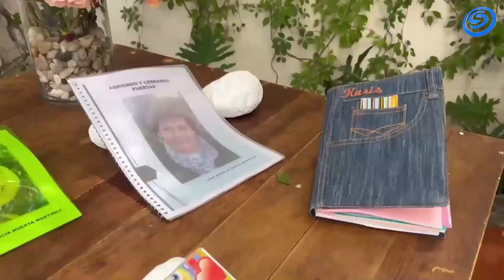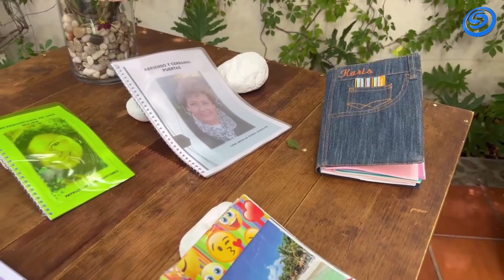CONCLUYE TALLER “MUJER: ESCRIBIR CAMBIA TU VIDA” REALIZADO EN CUAUTLA